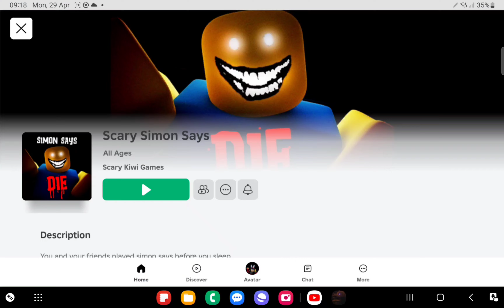ROBLOX SCARY SIMON SAYS...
I hope you all enjoy the video and have a nice day
IN THIS VIDEO, I join a game called Scary Simon says and Simon wasn't doing okay, so he got his brothers and sisters to trick me and kill me
Over AND OVER again, I honestly die so much, John obviously got no chicken. Of course,
I got very mad at this game. Luckily, I didn't rage, but it was so annoying and confusing it made it even worse since I was tired
I couldn't get far in this game, but maybe you guys can
so here's the link for the game right here so you can try it out

and also heres some other videos I have done